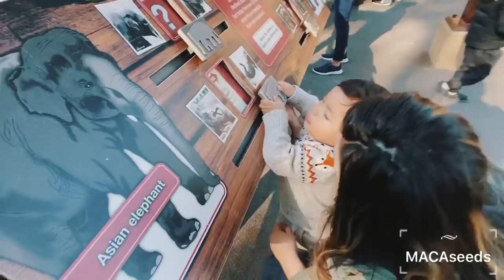MACAseeds journey through the SMITHSONIAN NATIONAL ZOO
The MACAseeds travels through time and visits the Washington DC Smithsonian national Zoo.